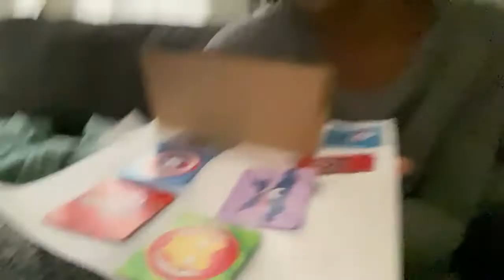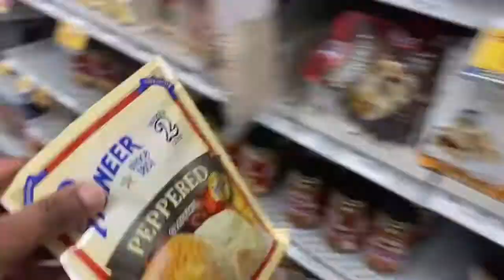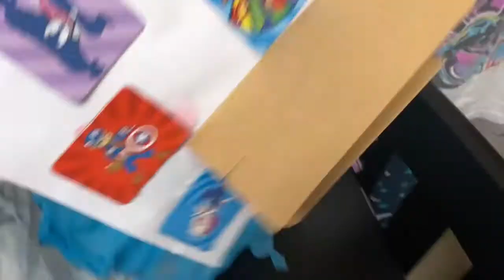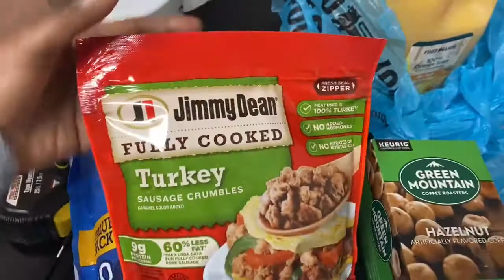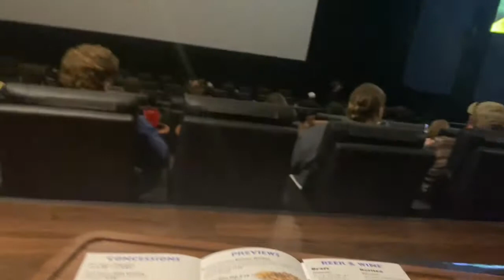We Went To Go See The New Spider-Man Movie! | Day In My Life | Mom Of 4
Hello Everyone! In todays vlog we went to go see Spider-Man: No Way Home, the children really enjoyed the movie. I also treated them out to dinner at Applebee's. I hope you enjoy todays video as much as enjoyed recording it.